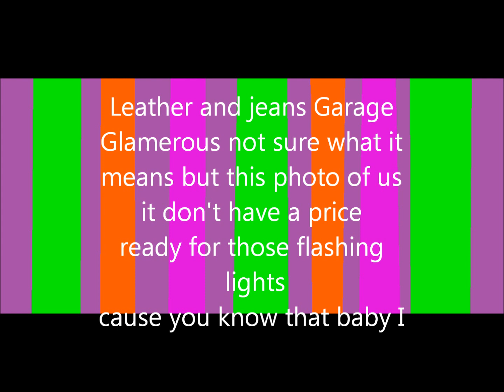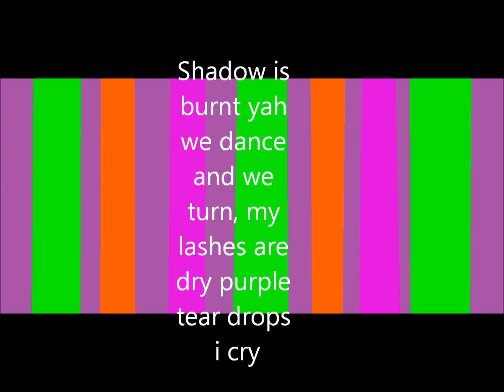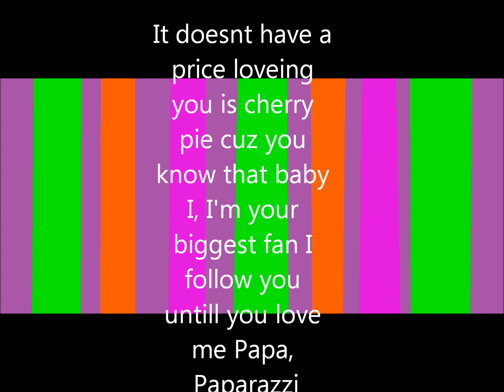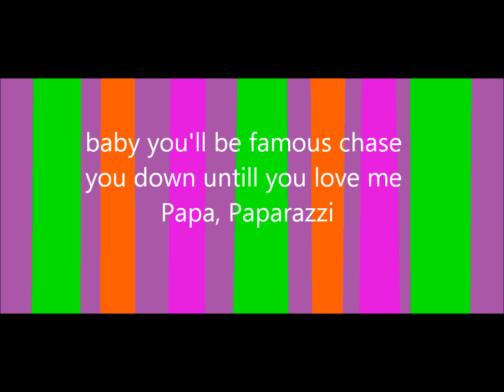Paparazzi ~ Lady Gaga Lyrics ~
Lady Gaga Lyrics to Paparazzi